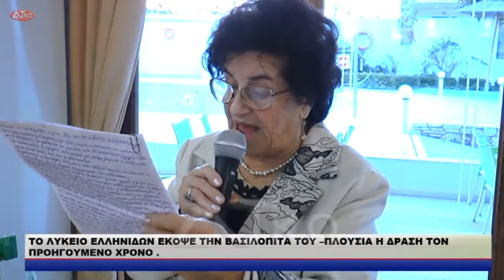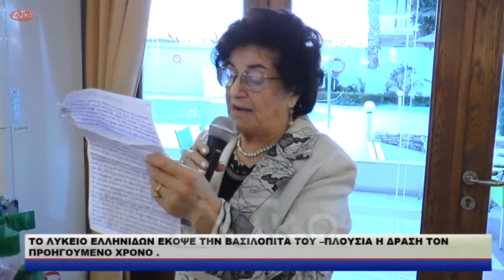ΤΟ ΛΥΚΕΙΟ ΕΛΛΗΝΙΔΩΝ ΕΚΟΨΕ ΤΗΝ ΒΑΣΙΛΟΠΙΤΑ ΤΟΥ –ΠΛΟΥΣΙΑ Η ΔΡΑΣΗ ΤΟΝ ΠΡΟΗΓΟΥΜΕΝΟ ΧΡΟΝΟ